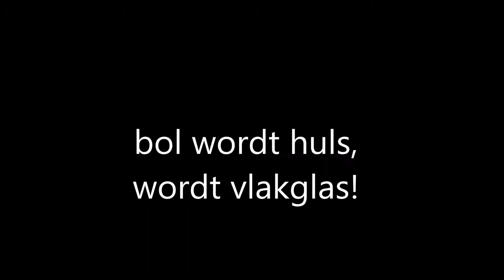glashandel Hoorn 0229-317042 isolatieglasspecialist West Friesland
Glashandel Hoorn:
Glaszetters met 24/7 glasservice in regio West Friesland en gespecialiseerd in dubbelglas/ isolatieglas in oudere woningen,  +15 jaar garantie!
ISO gecertificeerd glasbedrijf komt ook in Enkhuizen, waag, Medemblik etc